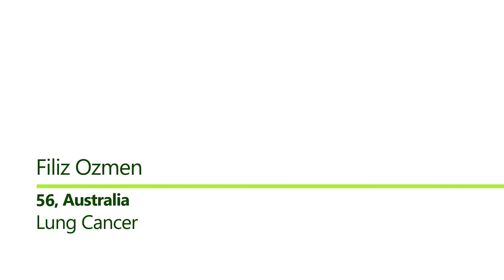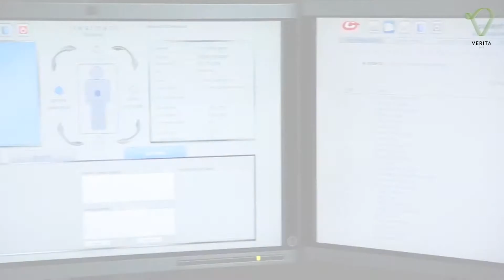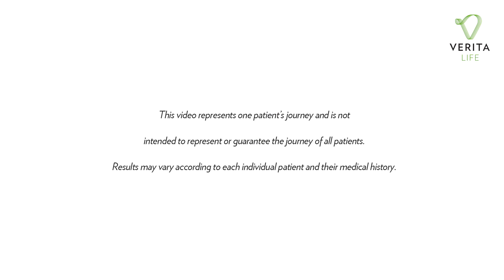Lung Cancer Patient Filiz from Australia Recommends Integrative Cancer Treatment at Verita Life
Filiz, a 56-year-old patient from Australia, decided to come to Verita Life to undergo Integrative Cancer Treatment for Lung Cancer. Having been inspired by her husband, Filiz believes she has made the right decision as treatments at Verita Life not only relieved her physical pain, but also emotional pain. In this video, she shares her positive experience at Verita Life along with the improvements.